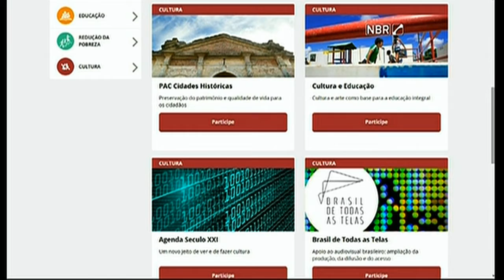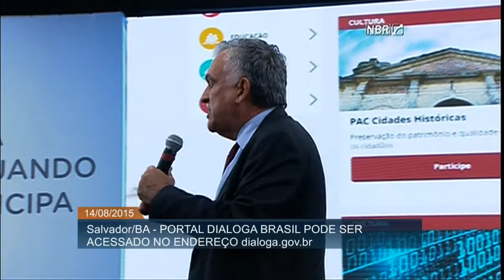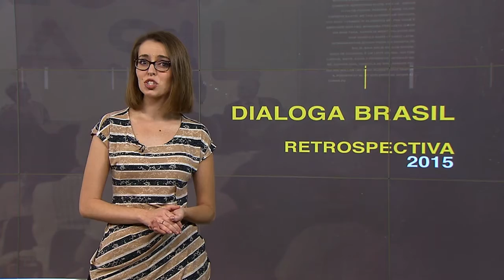Dialoga Brasil proporcionou maior participação social em 2015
RETROSPECTIVA 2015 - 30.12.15: Em 2015, o incentivo à participação social foi uma das prioridades do Governo Federal A plataforma Dialoga Brasil, lançada em julho, ampliou os espaços de diálogo no país. Na ferramenta, o cidadão contribuiu com propostas para diversas áreas.